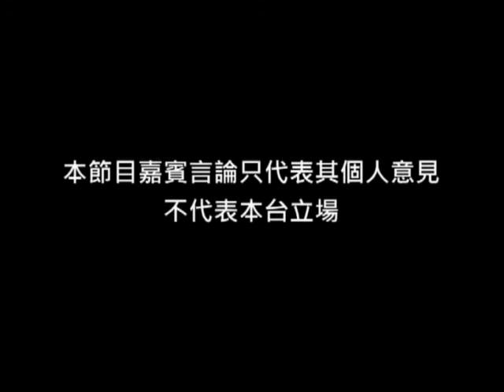《唔啱講到啱》第四十一集：教師要團結！孫明揚唔掂！專訪馮偉華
主持 : 林匡正、陳志豪、容樂其
嘉賓 : 馮偉華 (教協會長)、朱家健 (青年評論員)

教協對國民教育的取態
三三四點解令咁多學生退修？
教協搞不合作運動？